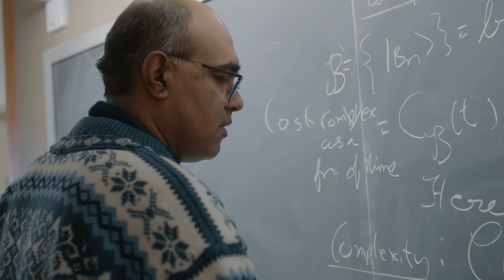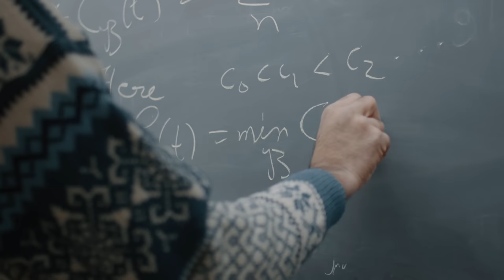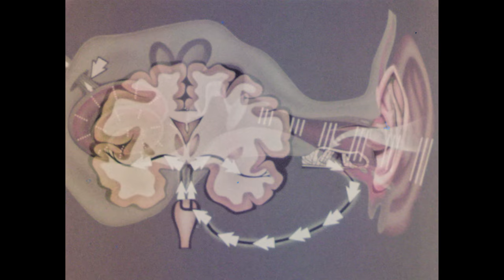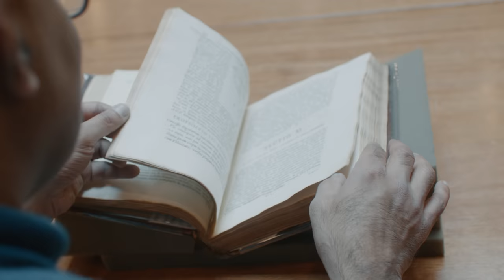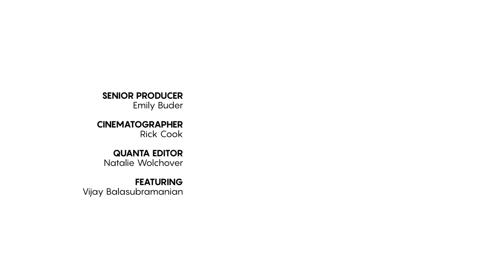The Physicist Who Travels Across Disciplines, Space and Time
A playful polymath who is prone to leaping from string theory to Proust in mid-conversation, Vijay Balasubramanian of the University of Pennsylvania is a physicist, computer scientist and neuroscientist. He has made fundamental contributions to theories of black holes and quantum gravity by studying the information content of various systems, and he directs an entire second research group at Penn that details how the world’s physical features have sculpted the brain. In this video, Balasubramanian discusses his interdisciplinary work and the importance of education in the humanities.